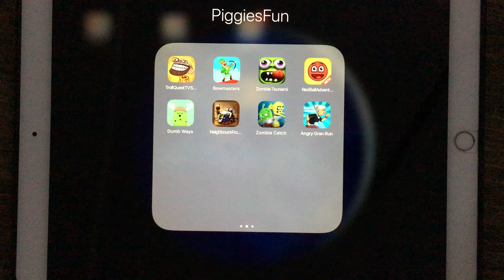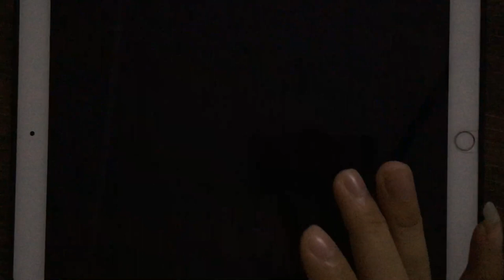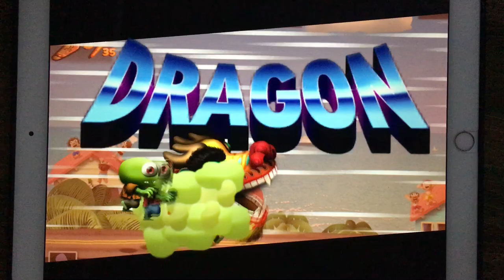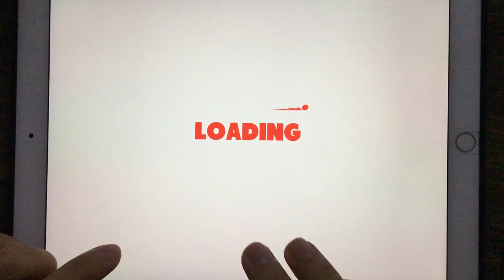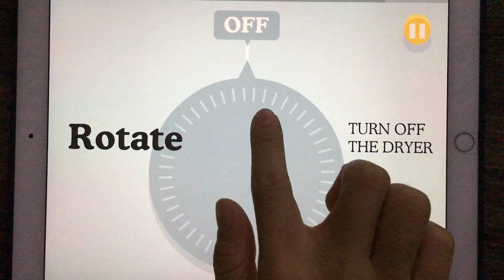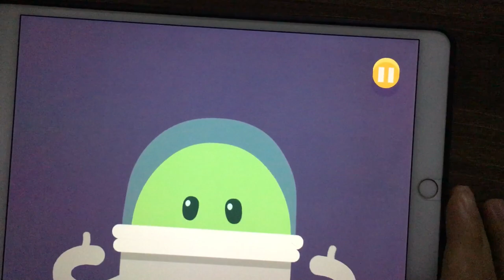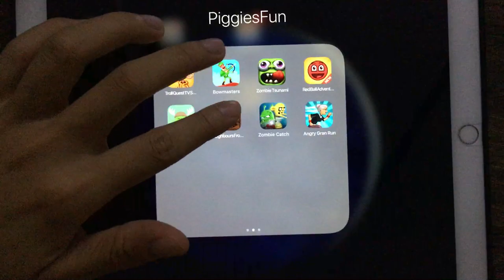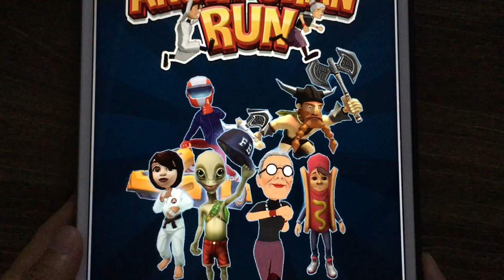Troll Quest TV,Bowmasters,Zombie Tsunami,Red Ball Adventure,Dumb Ways,Neighbour From Hell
Troll Quest TV,Bowmasters,Zombie Tsunami,Red Ball Adventure,Dumb Ways,Neighbour From Hell,Zombie Catcher